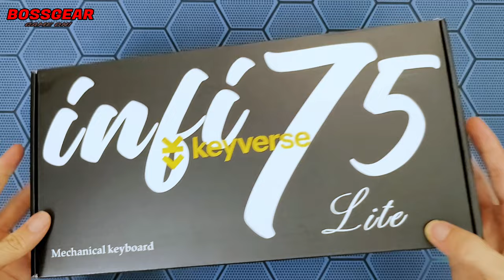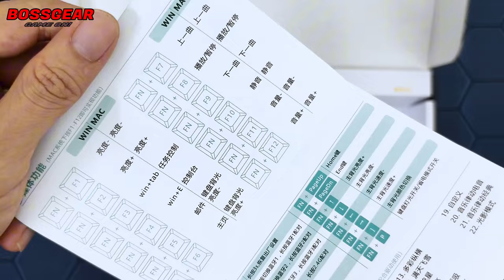Phím Nhựa Nhưng Có Tạ Kim Loại Cực Đẹp! Giá Cũng Vừa Phải, INFI75 Lite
Theo Dõi BOSSGEAR :
- Mua SP :
Bàn phím cơ INFI75 Lite, Không Dây 3 Modes, LED RGB, Có núm xoay, Có tạ kim loại.
Bàn Phím Cơ Infi75 Lite
3 modes, hotswap RGB
Mạch xuôi dày 1.2mm
Gasket mount
Plate PC
Switch linear.
Keycap cherry profile, pbt doubleshot
Không như các hãng bàn phím giá rẻ khác, Keyverse không chèn thêm 1 tấm PET ở giữa, mà cho vào đó 1 tấm nhôm, cải thiện thêm âm thanh gõ ra.
Case nhựa PC, Tạ đáy nhôm
Mặc dù thiết kế là nhựa nhưng NSX cũng rất tinh tế khi sử dụng vít để liên kết, chứ không sử dụng ngàm như nhiều con phím nhựa khác
Sản phẩm bảo hành 1 tháng
Track: DJVI - Back on Dash